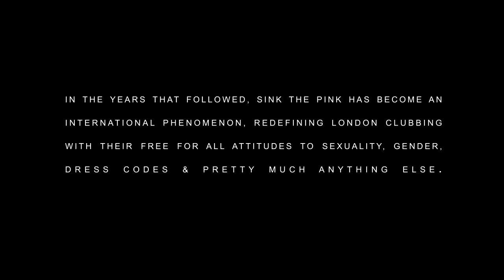Paint It Pink (pt1)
Sink The Pink: Paint it Pink  (Pt1)

A Film for Show Studio by Richard Mortimer, directed by Sophie MacCorquodale

"Since 2008, Sink the Pink has been redefining East London’s club scene with its loose attitudes towards gender, sexuality and ultimately, life. Founded by Amy Zing and Glynfamous, the now infamous club nights are known for their free-for-all dress codes and loyal following. SHOWstudio has been a long supporter of Sink the Pink, with Nick Knight championing the eclectic club kids for an AnOther Man shoot back in 2013. Managing to transform a simple night out into a significant cultural happening, the STP duo continue to unite people everywhere, ensuring no member of the crowd is left out.

In the summer of 2014, a film crew, led by Ponystep founder Richard Mortimer and director Sophie MacCorquodale, followed the antics of the STP gang in the weeks leading up to their biggest ever event, tracking them from rehearsal to the Summer Ball stage. Spotlighting an inclusive cast with intriguing names, Mortimer and MacCorquodale manage to capture a true celebration of club night hedonism. Jonbenet Blonde, Lucy Fizz, Oozing Gloop, Lewis Burton and Jacqui Potato star in the resulting documentary, Paint It Pink, and offer an insight into their childhoods, struggles, dreams and approaches to drag, sexuality and gender. As moving as it is hilarious, this one-of-a-kind film reflects Sink the Pink's freeing diversity."